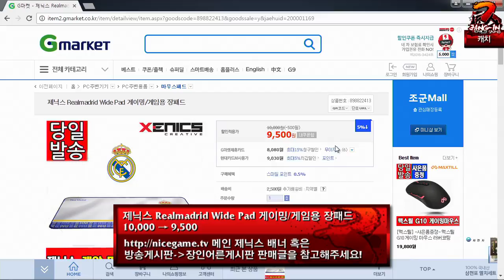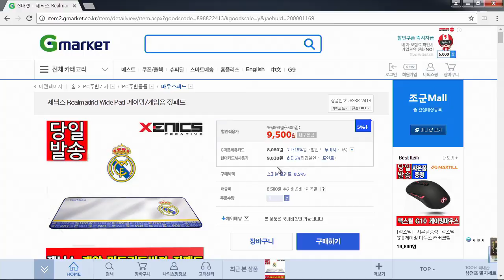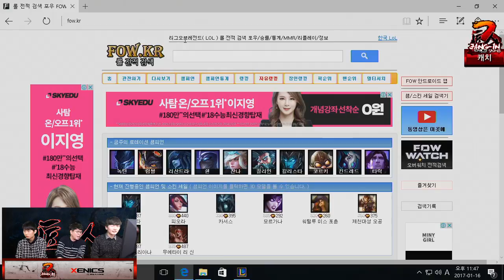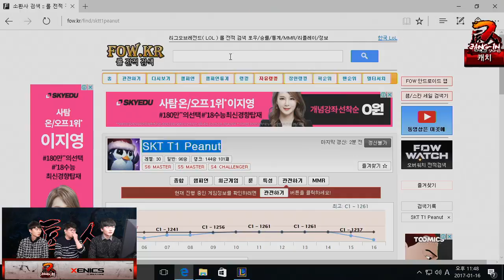쉬바나 장인 Catch와 함께하는 제닉스 LoL 장인어른 시즌 3 53화 2부 170116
LoL로 돌아온 제닉스 장인어른 시즌 3 53화 쉬바나 장인 Catch 편
RSG 정글러 캐치입니다.